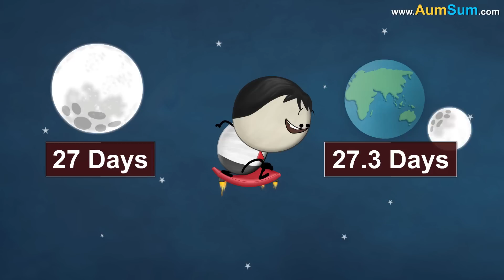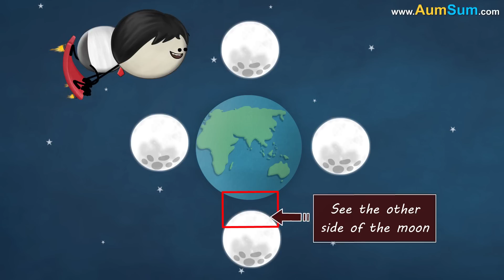What if Earth and Mars Collided? + more videos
What if Earth and Mars Collided?
Firstly, Mars is half the size of Earth, if Earth and Mars Collided, Earth may get a few bruises but Mars may completely break into small pieces.
Secondly, if Earth and Mars Collided, Earth may feel dizzy for some time, even we may start feeling dizzy.
Thirdly, if Earth and Mars Collided, Mars's moons are very small in size, they may start running away from our Moon.
Fourthly, if Earth and Mars Collided, Earth and Mars may get stuck in each other, other planets may start laughing at them.
Fifthly, if Earth and Mars Collided, Sun may not like this, Sun may bar both of them from moving around anymore.
Lastly, if Earth and Mars Collided, many people living on planet Earth may get tossed over to Mars.

Timecodes
0:00 - What if Earth and Mars Collided?
1:25 - Why do we see only one side of the moon?
2:25 - Why does the moon turn red?